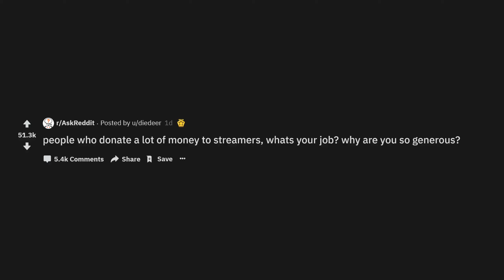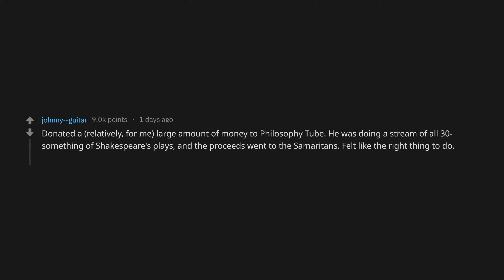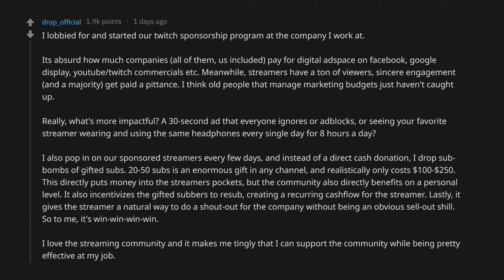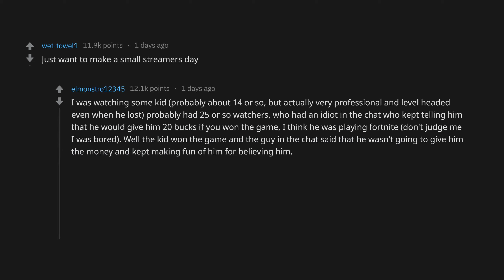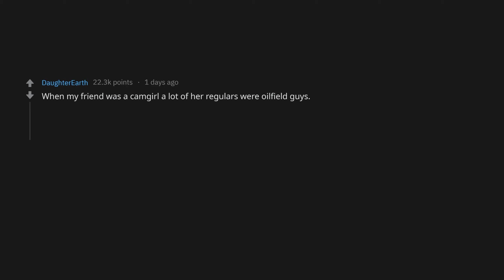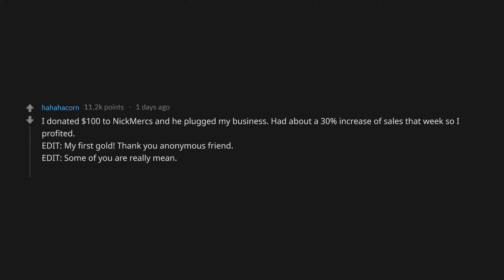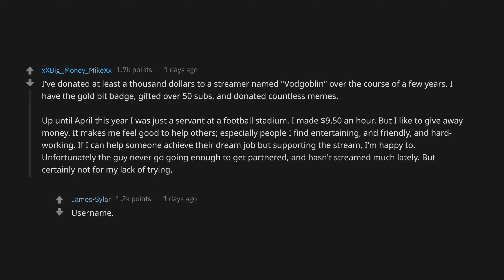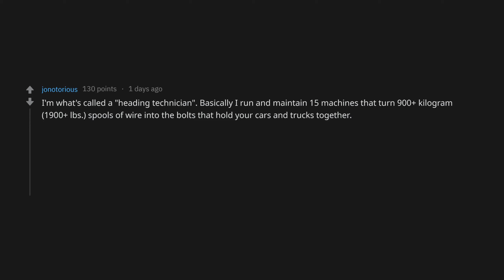The RICH Donators Of TWITCH Share Their Professions (r/AskReddit Top Posts | Reddit Stories)